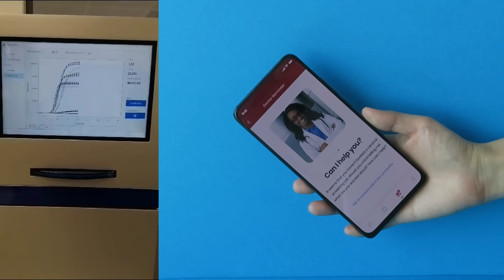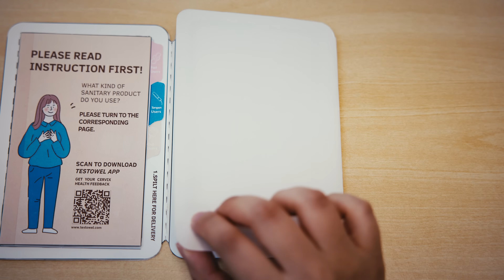Red Dot: Peter Zec Prize 2025 Nominee: ViWipe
The most convincing design concept in the Red Dot: Next Gen Award is honoured with the Red Dot: Peter Zec Prize, which is the counterpart of the Red Dot: Luminary. This prestigious distinction comes with a prize of 10,000 Singapore Dollars. Selected from among the year’s most outstanding Red Dot: Best of the Best design concepts, top contenders for the Red Dot: Peter Zec Prize have been nominated.

ViWipe provides a paper-based, non-invasive, and low-cost STI testing method using menstrual blood. Combining empathy, technology, and inclusive design, it addresses the fear and embarrassment often associated with smear tests and reimagines the diagnostic experience for women.